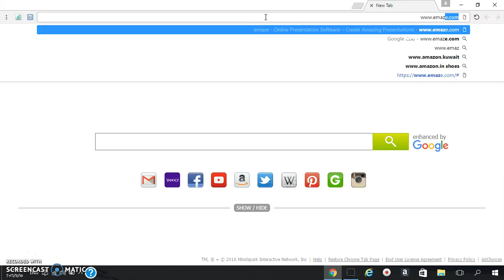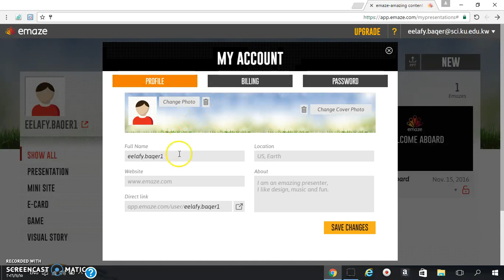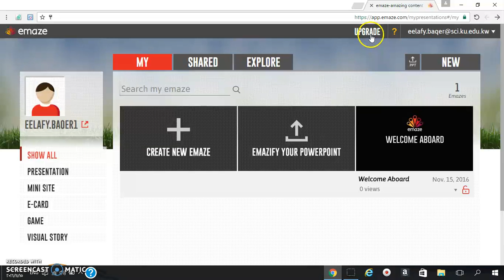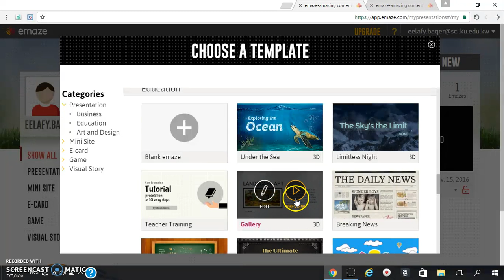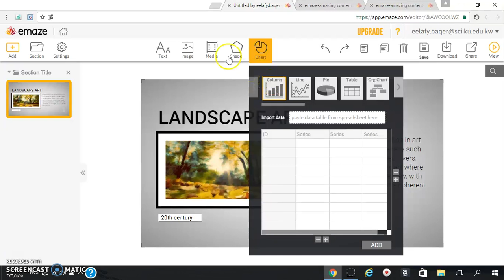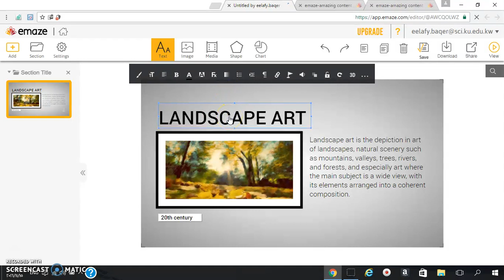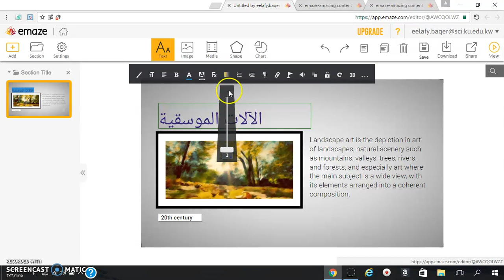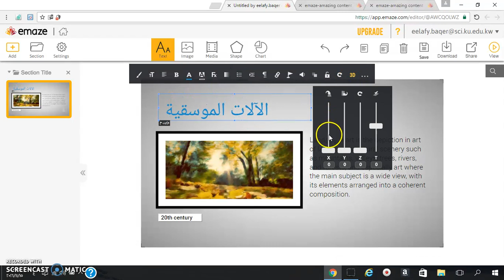emaze: Tutorial 10, Part 01